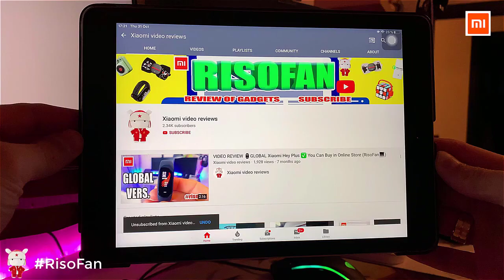Xiaomi ROBAM boss Intelligent UV Disinfection Knife.